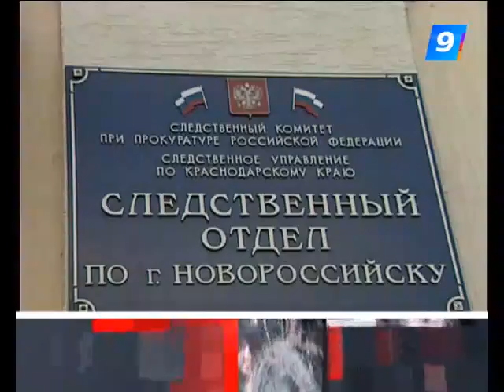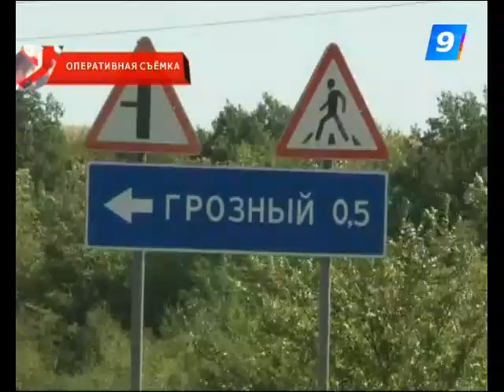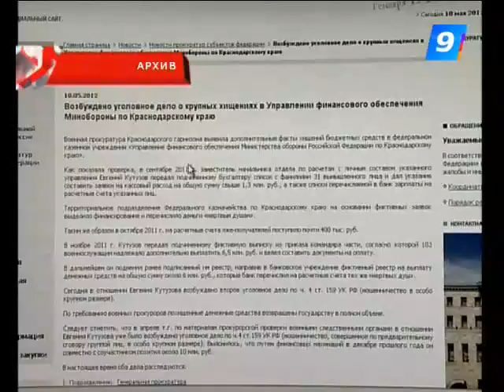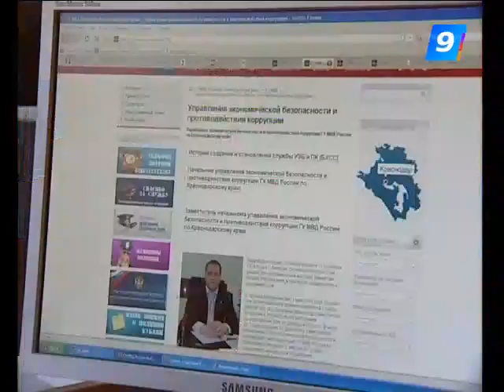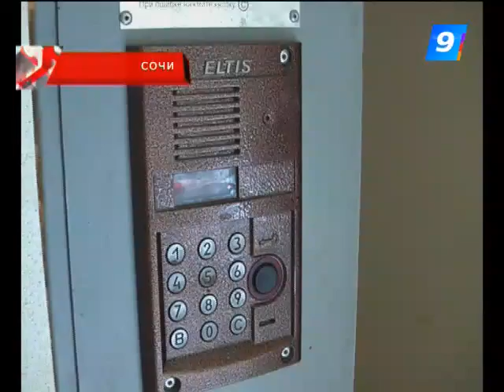31.08.12. Что случилось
- Так любил, что решил убить. Разгневанный мужчина расстрелял семью девушки.
- Километры нового асфальта, проложили только на бумаге. Новороссийская прокуратура отыскала дорогостоящую халатность.
- Три года за 3 килограмма. В Курганиском районе осудили плантатора, который выращивал коноплю.